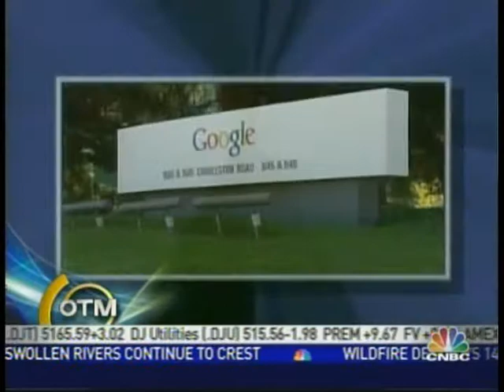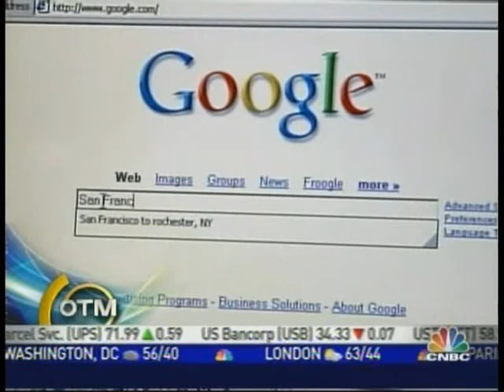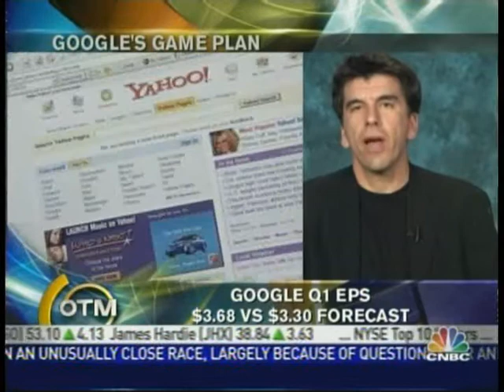Vishesh April 19, 2007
Vishesh Kumar